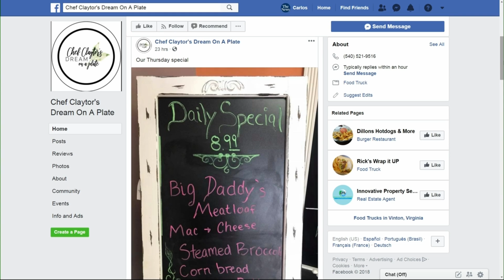Food Truck Friday: Cooking with Chef Claytor's Dream on a Plate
We introduce you to Chef Claytor and find out more about where he got started and where he got the idea for his food trailer "Chef Claytor's Dream on a Plate".